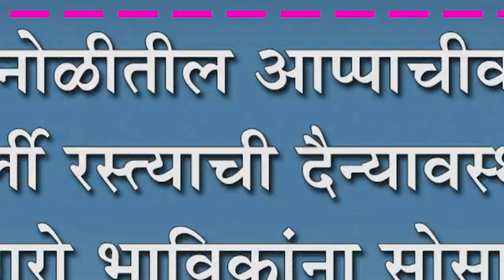कोगनोळीतील आप्पाचीवाडी कुर्ली रस्त्याची दैन्यावस्था : हजारो भाविकांना सोसावा लागतोय त्रास